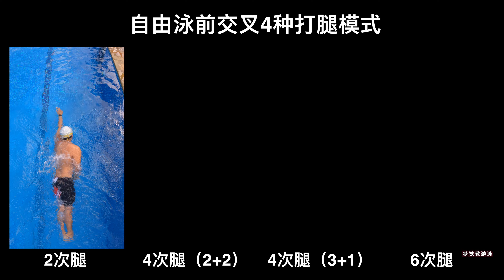【游泳示范】自由泳前交叉的4种打腿模式（分开展示）